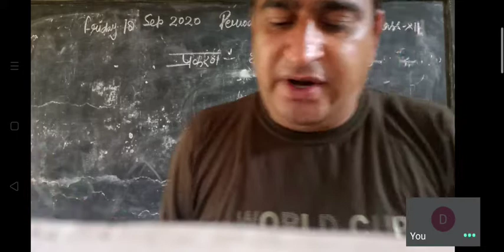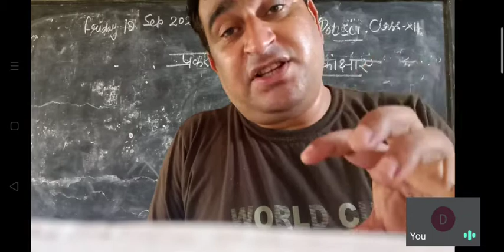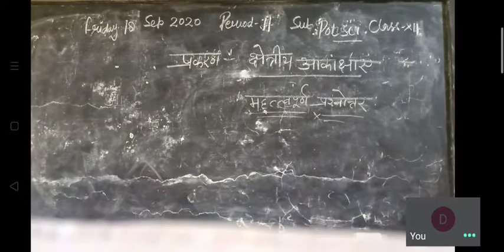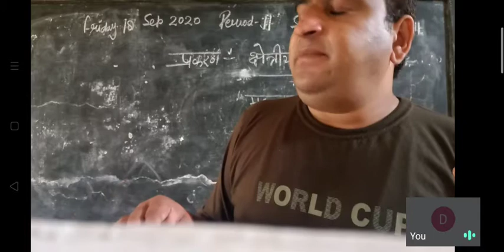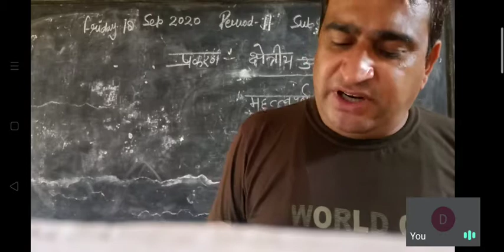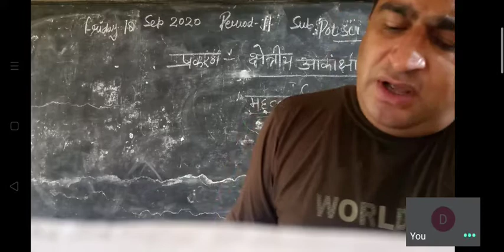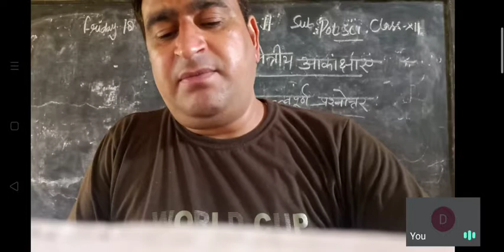18/9/20 कक्षा 12 राजनीतिशास्त्र(प्रश्नोत्तर)